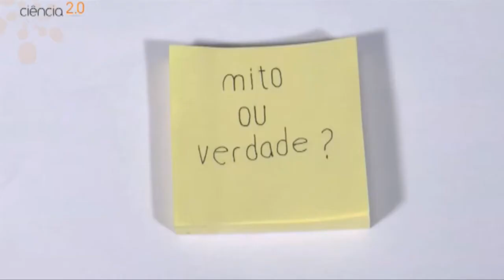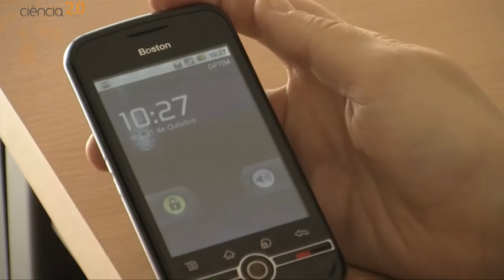Mito ou verdade: Telemóveis + Bombas de gasolina = Kaboom?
Será que falar ao telemóvel enquanto abastecemos o nosso carro pode fazer explodir uma bomba de gasolina? Mito ou verdade?